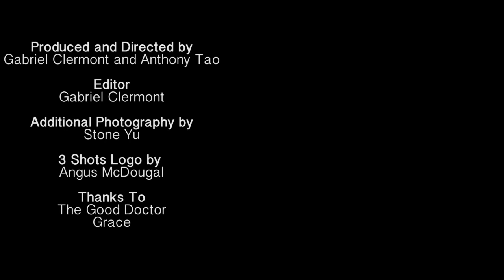Beijing Cream: Three Shots With... Morgan Short (ep.02)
Edited By Gabriel Clermont